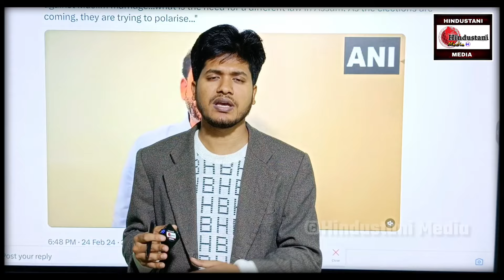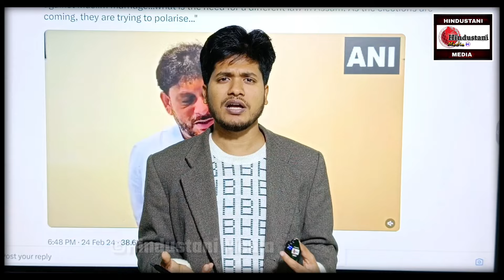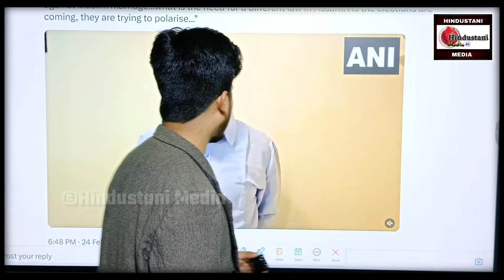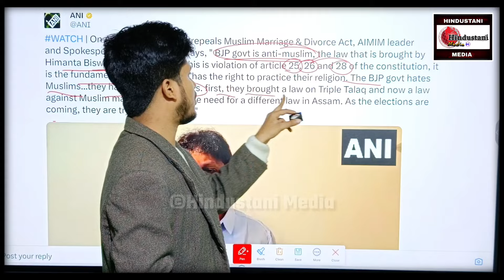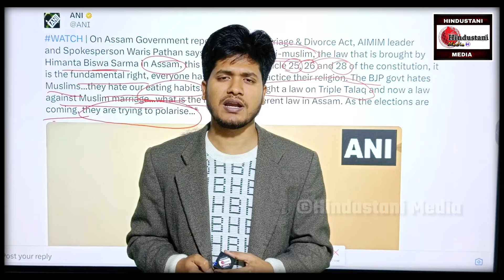Assam में Muslim Marriage Act ख़त्म, UCC लाने की तैयारी! Owaisi के नेता Waris Pathan का BJP पर हमला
‘BJP Govt Anti-Muslim; They Want to Polarise Votes Before Lok Sabha Polls’: AIMIM Leader Waris Pathan on Repealing of Muslim Marriages and Divorce Act